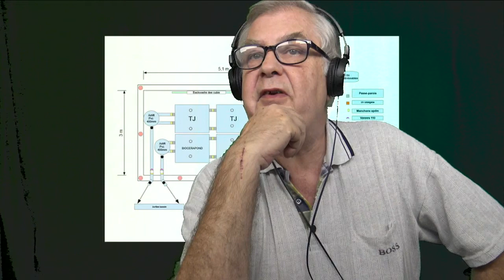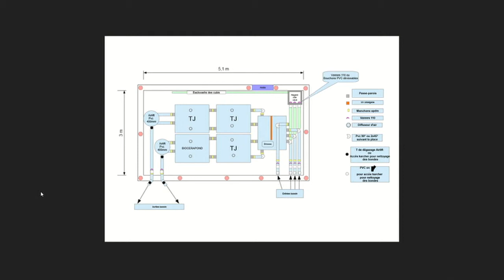koi-rona épisode 7 bassin de jardin avec Japan koi 18h00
live du jour bassin de jardin vos questions concernant la technique du bassin de jardin, les koi, l'entretien et bien d'autres choses